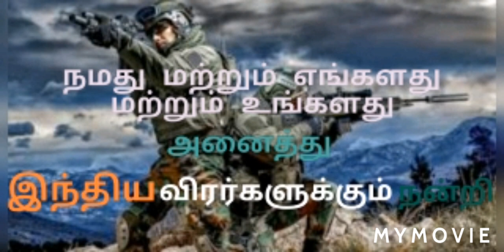All souldier festiwell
All souldiers Happy Dewali fesytiwell